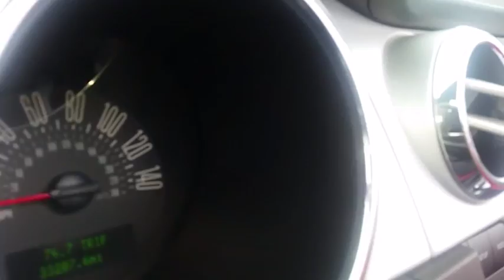2006 Ford Mustang Gurnee, Waukegan, Kenosha, Arlington Heights, Libertyville, IL T1359A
2006 Ford Mustang
2006 Ford Mustang GT Deluxe - Stock#: T1359A - VIN#: 1ZVHT85H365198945

Anthony Buick Used
7225 Grand Ave

Black over Lipstick Red! Drop the top, smile and listen to that Beautiful V8 Sound. When you aren't listening to that V8 sing, you can listen to the sound from the Shaker 500 Premium Sound! With the CARFAX Buyback Guarantee, this pre-owned vehicle comes with peace of mind, standard. Drop the top and have some fun in this well-appointed, sporty convertible. One of the best things about this Ford Mustang is that it has low, low mileage. It's ready for you to truly break it in. You've found the one you've been looking for. Your dream car.
City 17/hwy 25 (4.6L engine/5-speed manual trans),City 17/hwy 23 (4.6L engine/5-speed auto trans),Fog lamps in grille,Complex reflector halogen headlamps w/integrated park/turn signals,Color-keyed rocker panel moldings,Rear spoiler,Variable intermittent windshield wipers,Convertible soft top,Dual pwr exterior mirrors,SecuriLock passive anti-theft system,Chrome accent (4) gauge instrument cluster,Front door map pockets,Speed control,Driver footrest,Pwr windows w/one-touch up/down,Premium AM/FM stereo w/CD player-inc: clock,Rear bench seat,Stampeding Horse logo cloth front sport bucket seats-inc: 6-way pwr driver w/2-way adjustable head restraint, driver-side pwr lumbar, 2-way manual passenger,Front color-keyed floor mats w/driver retention hook,Lighted bezel,Pwr door locks,Remote keyless entry,Leather-wrapped tilt steering wheel w/speed controls,Air conditioning,(2) pwr points,Illuminated entry,Center console-inc: armrest, storage bin,(2) cupholders,Rear window defroster,Mini spare tire/wheel,P235/55ZR17 all-season performance BSW tires,Pwr vented 4-wheel disc brakes,5-speed manual transmission,Engine block heater *STD on retail vehicles only in AK, MN, ND, SD, MT, WI & WY. Optional on fleet vehicles*,17 premium painted cast aluminum wheels,Rear stabilizer bar,Rear wheel drive,3-link rear suspension-inc: coil springs, anti-roll bar,Limited slip differential,Pwr rack & pinion steering,4.6L SOHC SEFI 24-valve V8 engine,Front stabilizer bar,Independent MacPherson strut front suspension-inc: coil springs, anti-roll bar,Stainless steel dual exhaust system,LATCH (lower anchors & tethers for children) system on rear outboard seats,3-point active restraint safety belts with front Belt-Minder,Side intrusion door beams,4-wheel anti-lock braking system (ABS),Traction control,Driver & front passenger second generation airbags